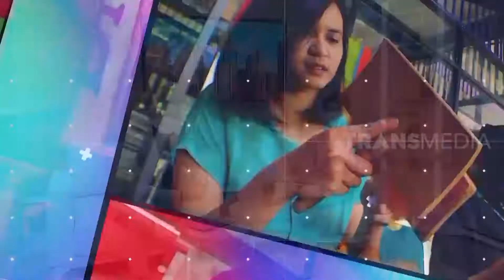Lukisan Dari Bulu Domba | INLINE (25/08/21)